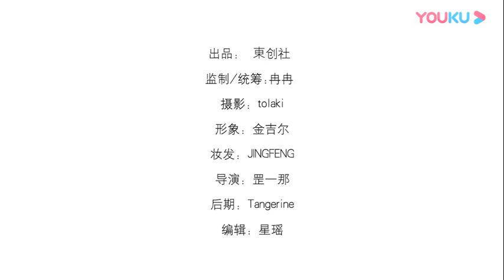【Zhang Zhehan 张哲瀚】Share fitness warm-up tips 分享健身热身小 Tips 杂志 《東创社》 专访 20190822